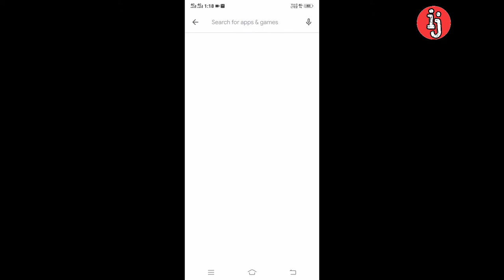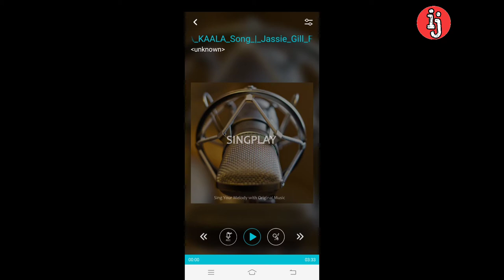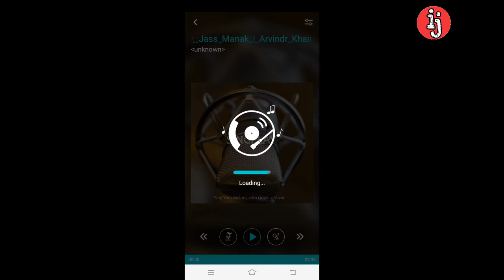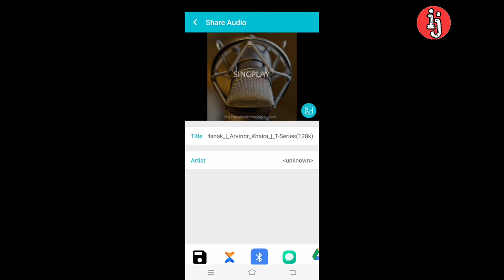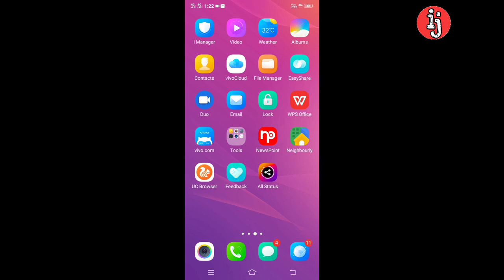How to use Sing Play kareoke (Singplay) App in hindi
👉🏻mrs_joshi_23_05

Thankyou.